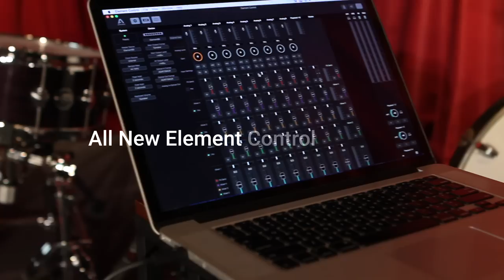Recording Jazz with Apogee Element - Thunderbolt Audio Interface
Jazz musician John Keuch and his band stopped by the Apogee Studio to check out the Apogee Element Series audio interfaces and recorded a Jazz track for Apogee.

Musicians:
Sax - John Keuch
Piano - Jacob Mann
Bass - Owen Clapp
Drums - Colin McDaniel